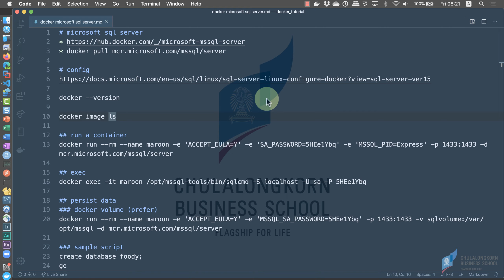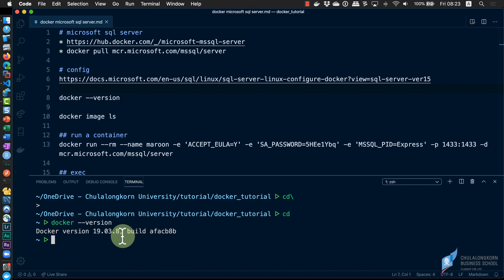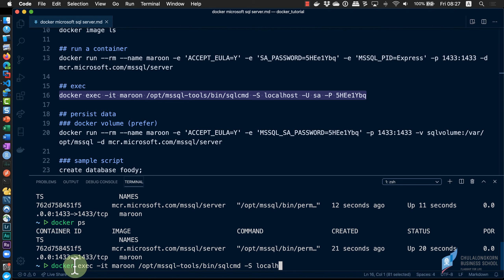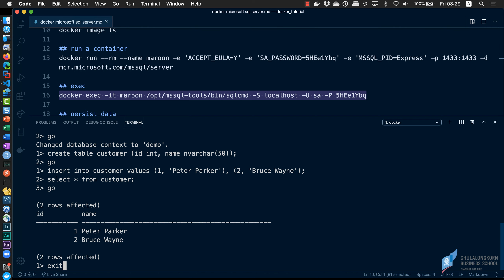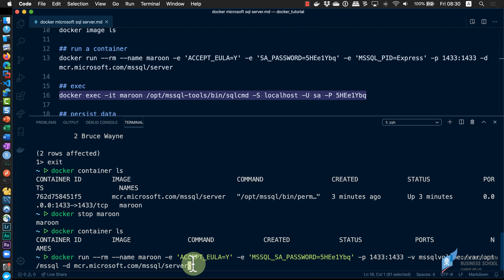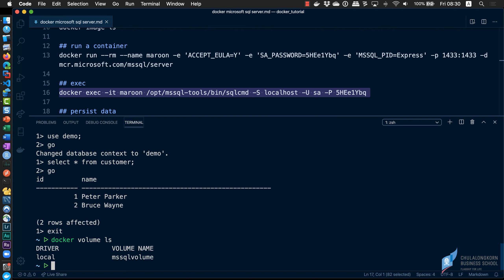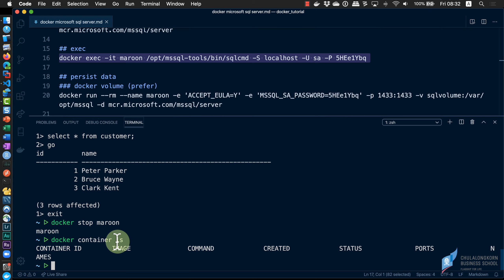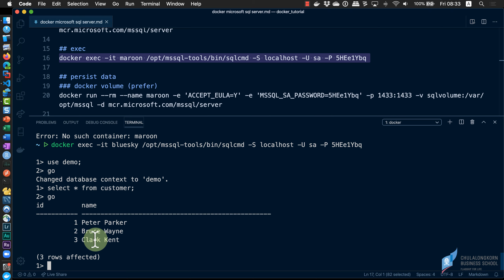การ run Microsoft SQL Server ด้วย docker พร้อมการ persist data ด้วย docker volume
👁 เทคนิคต่าง ๆ ที่ใช้ในคลิป
1. การ run mssql container พร้อมกำหนด volumne สำหรับ persist data
2. ทดสอบการทำงานของ mssql ผ่าน sqlcmd

# script สำคัญที่ใช้ในคลิปนี้
# check docker version
docker --version

# list images
docker image ls

# run a container (แบบไม่มีการ persist data เมื่อมีการลบ container)
docker run --rm --name maroon -e 'ACCEPT_EULA=Y' -e 'MSSQL_SA_PASSWORD=5HEe1Ybq' -p 1433:1433 -d

# run a container (กำหนดให้ใช้ docker volumne เพื่อ persist data)
docker run --rm --name maroon -e 'ACCEPT_EULA=Y' -e 'MSSQL_SA_PASSWORD=5HEe1Ybq' -p 1433:1433 -v sqlvolume:/var/opt/mssql -d

# exec sqlcmd client
docker exec -it maroon /opt/mssql-tools/bin/sqlcmd -S localhost -U sa -P 5HEe1Ybq